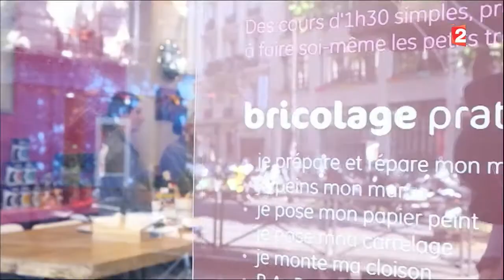Quand les filles bricolent !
A Paris et à Lyon, il existe une formation bricolage pour les femmes qui veulent apprendre à faire elles-mêmes les petits travaux de la maison.